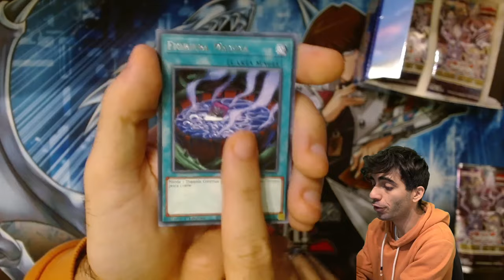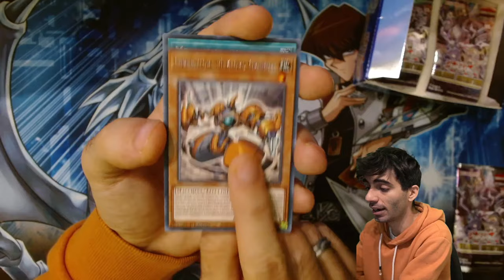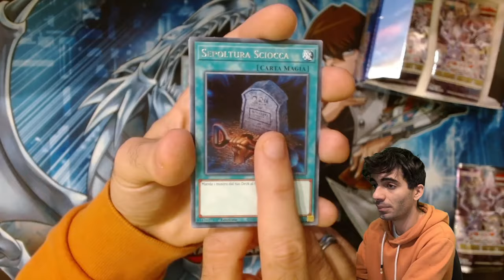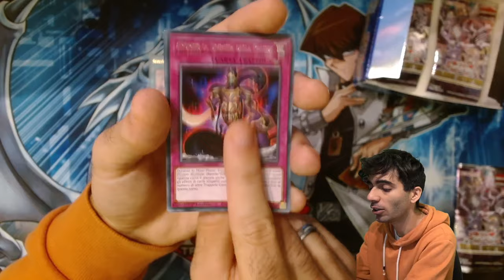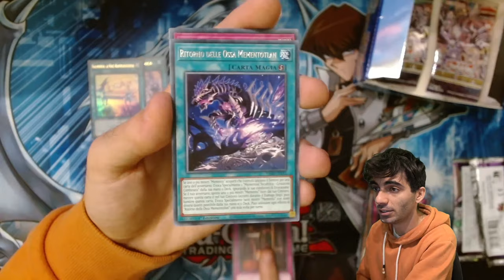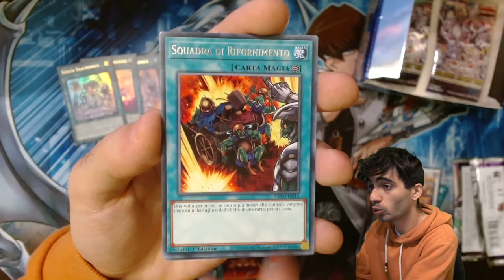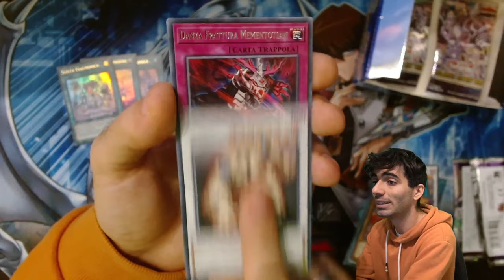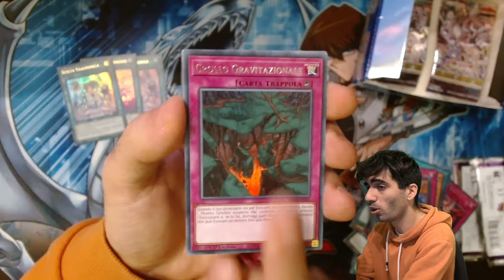Apro in ANTEPRIMA ITALIANA il nuovo set di Yu-Gi-Oh! Valorosi Distruttori !